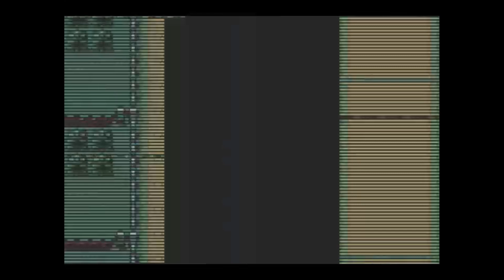THATS MY BIKE!!! Pokémon FireRed Rocket Part 3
Hello everyone, and welcome back to the series. In today's episode we make our way to Cerulean City to meet up with the rocket outpost there. We are told to go north of the city to find Bill...However, some minor detours were taken..